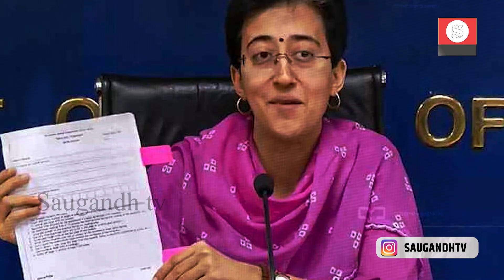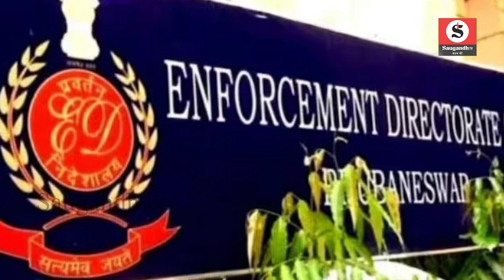Arvind Kejriwal के ED समन पर भड़कीं AAP नेता Atishi, केंद्र पर कसा तंज | Saugandh TV